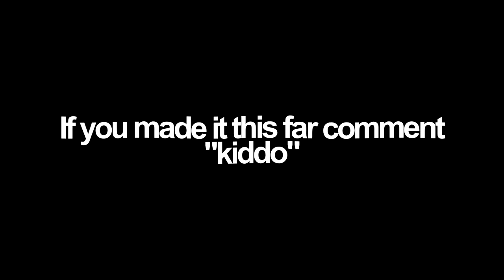Maradona ⚽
Maradona ⚽ (Fortnite Montage)
Fortnite Montage - "Maradona"
Song: Pink Chanel Dior - Maradona (Official Lyric Video)

🌟 Socials 🌟

tags - ignore
fortnite controller best edit,
fastest editor
editor
console
best fortnite player
faze sway